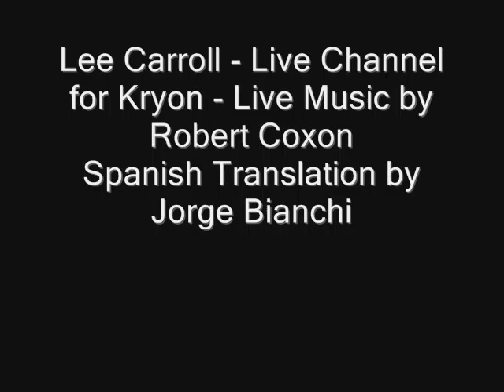Kryon - February 3 2012 - The Big Picture - You Are Not Alone (Mini) - English & Espanol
The Kryon Patagonia Cruise
6. Day Three Mini - February 3 - Mini channelling before the main
Lee Carroll - Live Channel for Kryon - Live Music by Robert Coxon
Spanish Translation by Jorge Bianchi